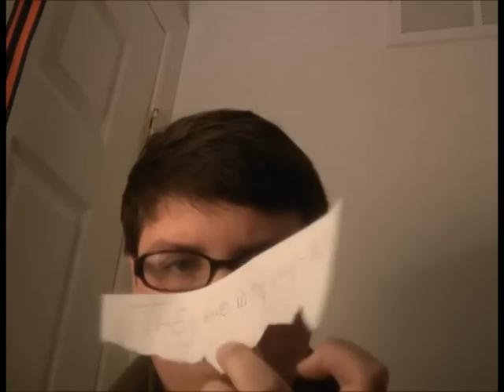Doctor Who Fan film- Project Time Machine